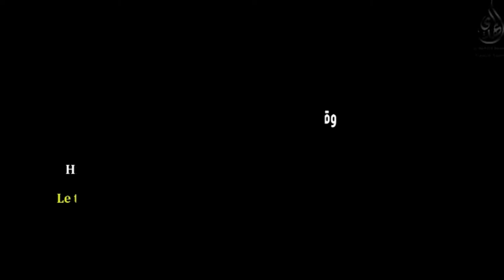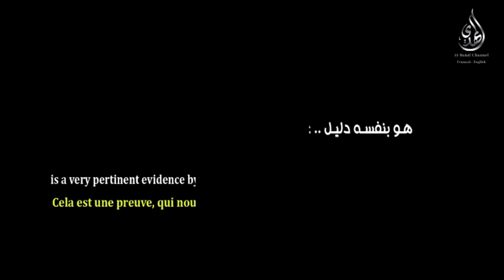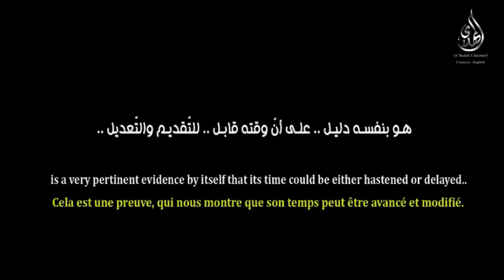Documentary about the time of appearance of Imam Al Mahdi.aj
docu About time of Imam mahdi just check it out new and sahre pls let  the world know ist time to  know the truth About this planet